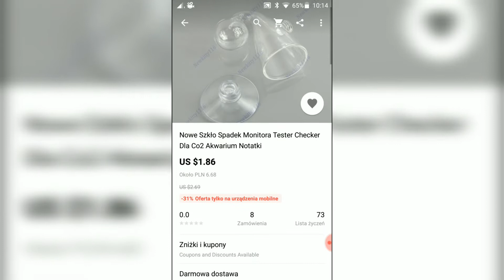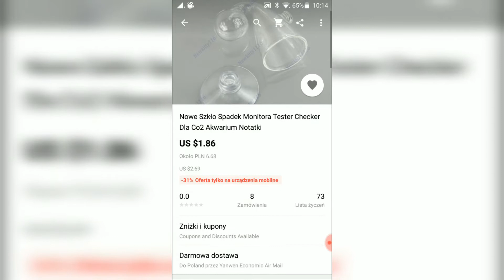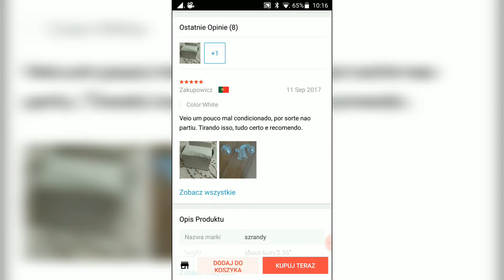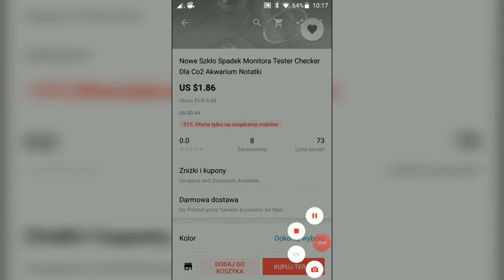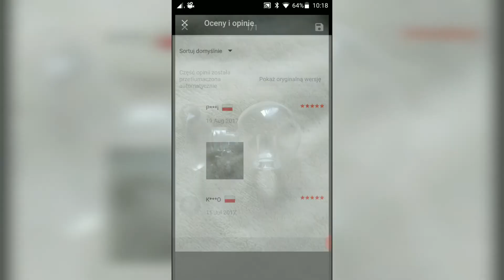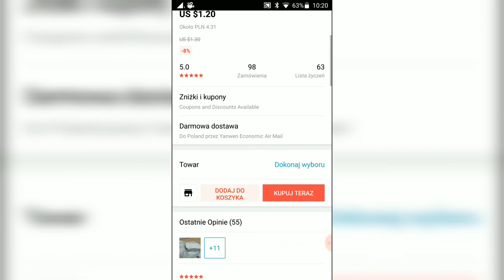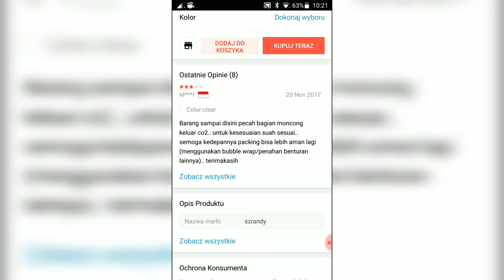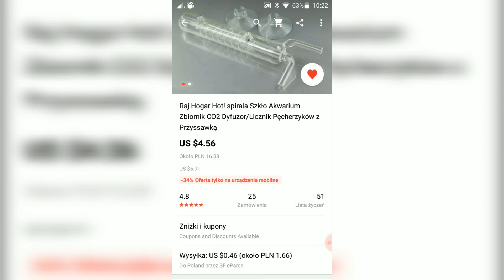Czy szkło z Chin przyjedzie całe...??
Znany portal na którym można zamawiać towary bezpośrednio z Chin  skrywa wiele produktów, ale trzeba uważać.

Przeglądając portal natrafiłem na wiele szklanych akcesoriów do co2. Ryzyko było, że szklane elementy nie dotrą całe lub sprzedawca mnie oszuka. Wielokrotnie czytałem o przekrętach na Aliexpress.

Zaoszczędzając wasz czas i pieniądze podaje wam linki do licznika i testu.

Test okrągły

Test klasyczny